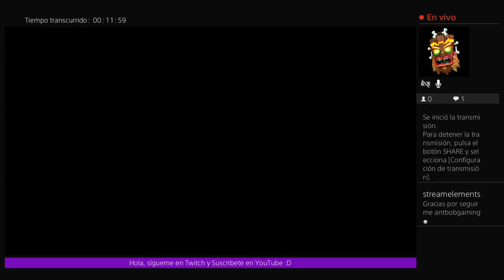"En camino hacia el Platino" The Last of Us [Multijugador] [Gameplay] 02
Sigo tratando de ganar el último trofeo que me hace falta o/ -- Watch live